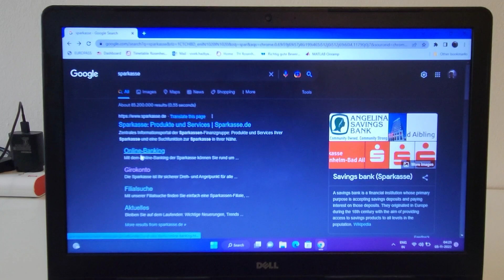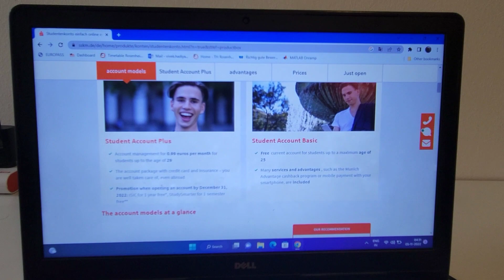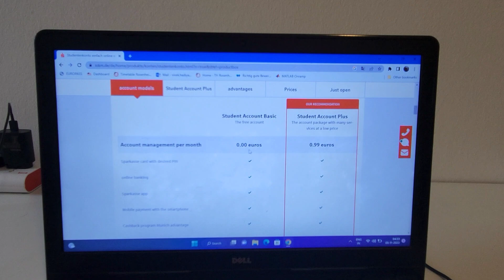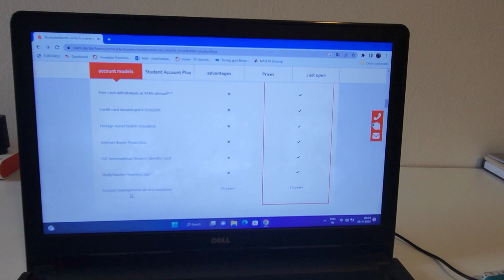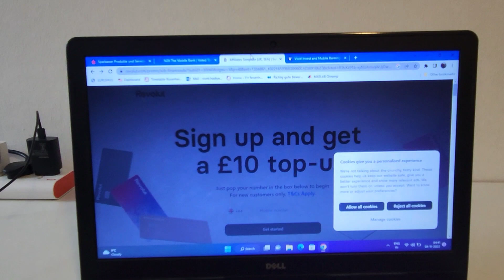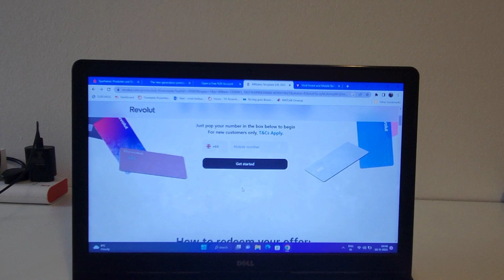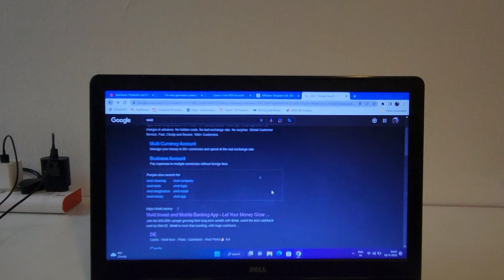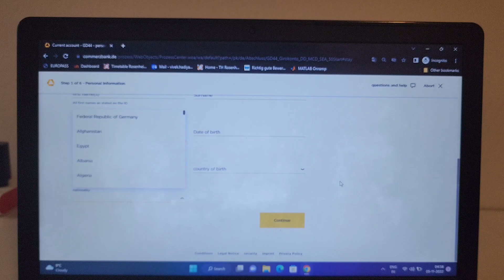Open bank account in Germany!!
Hello everyone!!

In this video I will show how to open the Bank account in the Germany and also share my experience with the Bank. Also I share which documents is required for the open the Bank account.